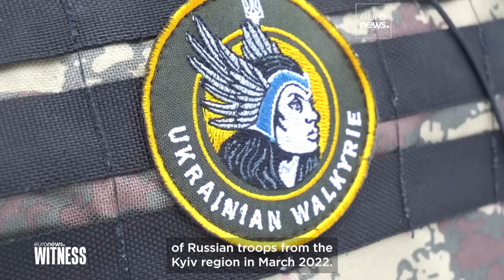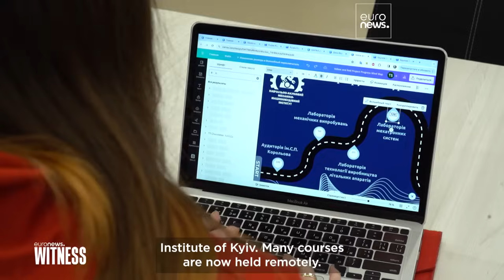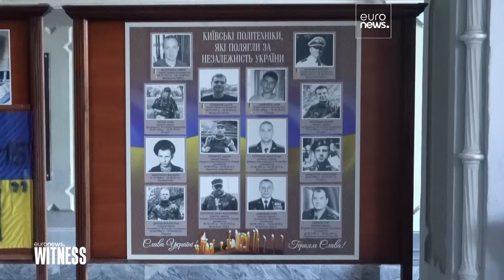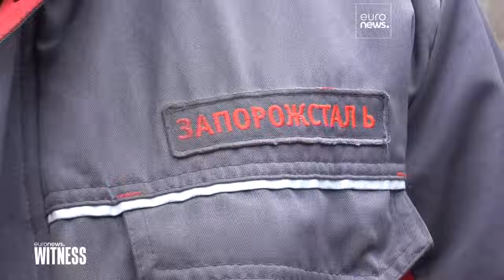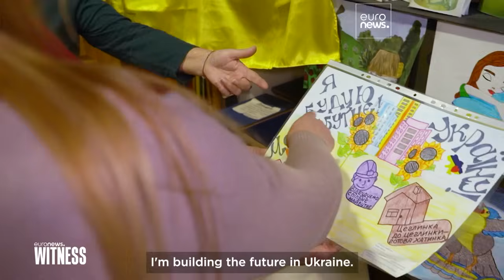Two years on: How is Ukraine adapting to a long-term war?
Euronews Reporter Valérie Gauriat travels to Kyiv and the Donbas to see how Ukraine's population are coping with a conflict that has become part of their daily lives.